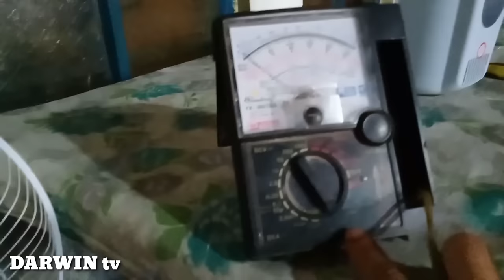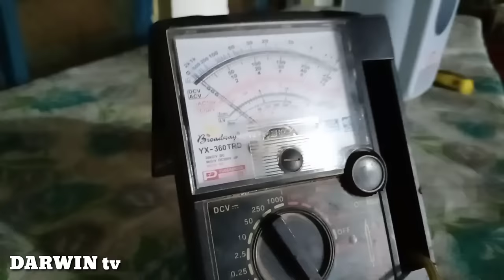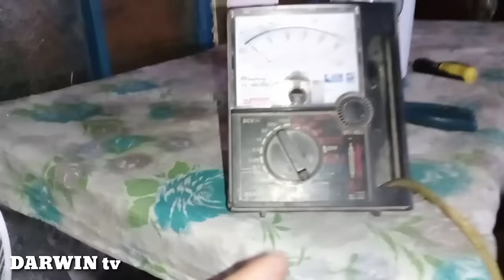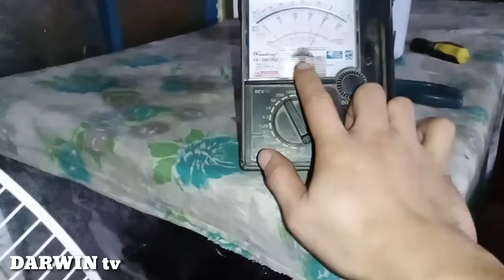paano ayusin ang electricfan na ayaw umandar